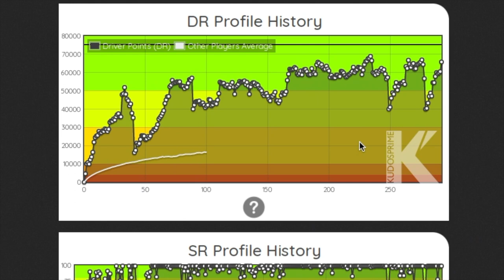¿Checo Perez a Williams? ¿O Hass, o Alfa Romeo? Nosotros ayudamos con GT Sport | Daily Race B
Siguiendo nuestro reto de ayudar a Checo Perez a conseguir un lugar en Fórmula 1 para el 2021 hicimos "entrevistas de trabajo" con Williams, Haas y Alfa Romeo usando GT Sport ahora en el circuito de Lago Maggiore.

Y como siempre nunca falta los choques, los derrapes, el mal manejo y de vez en cuando un buen resultado.

GT Sport Daily Race B | Carrera Diaria B en Lago Maggiore